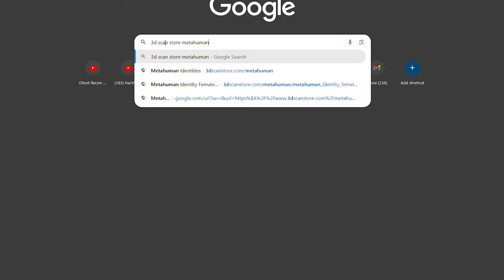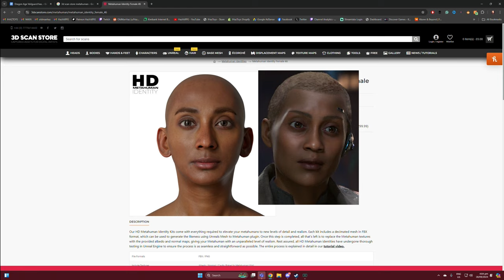Is DEI ruining creative expression?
Star Wars Outlaws is Ubisoft's latest big game. Does it suffer from the DEI curse? Surely this trend can't continue? I will show you guys how much effort goes into these 'main character heads' - they should be better than this for massive budget games.